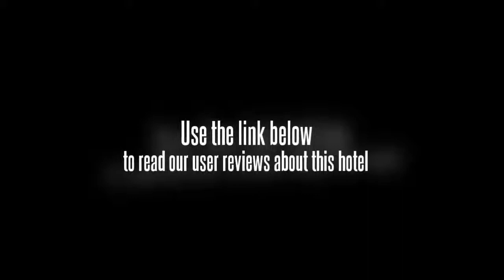Haeundae Grand Hotel